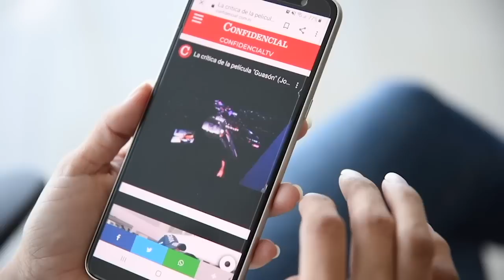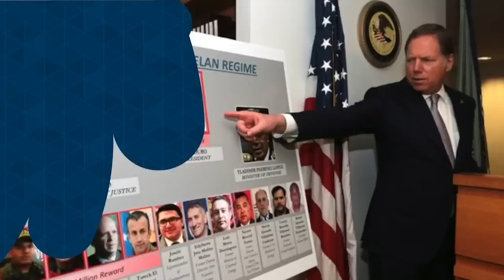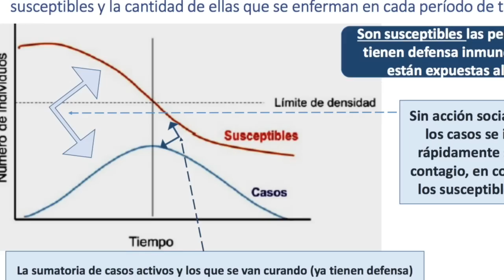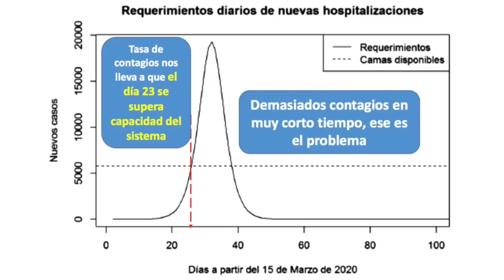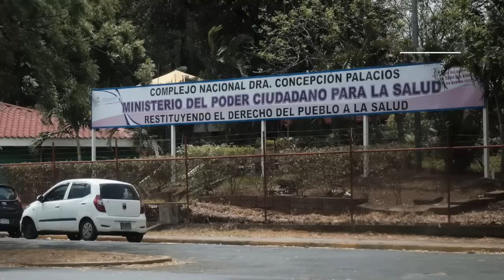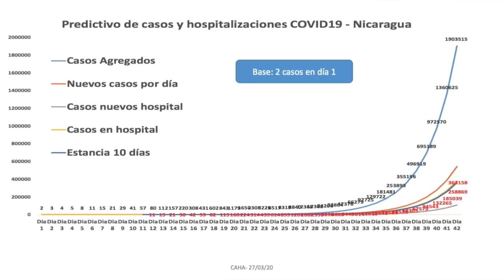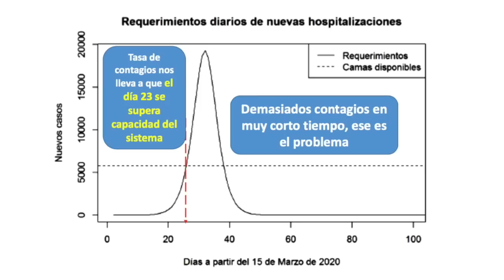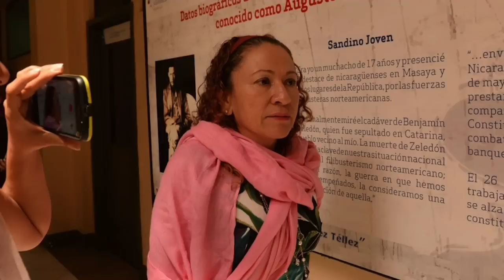📺Incae urge medidas más duras ante covid-19, y ex funcionario OPS denuncia politización de Directora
EstaSemana con Carlos F. Chamorro: Noticias, entrevistas, análisis y reportajes sobre la emergencia del coronavirus en Nicaragua.